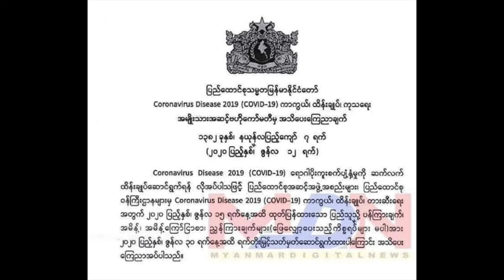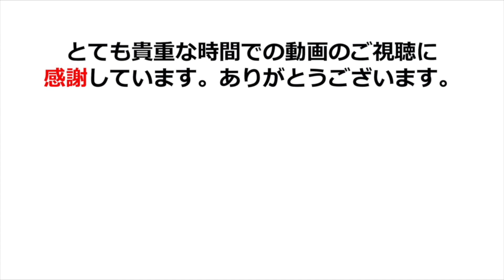【速報】ミャンマー、またもや出国制限解除が延期。6月30日まで空港利用制限が延期！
6月10日にミャンマーの空港制限が6月15日で解除されるか？と思われた動画をアップしましたが、6月12日（金）未明に、6月30日まで延期が決定したというニュースが出ましたので報告します。

ビジネスの問い合わせはこちら

武田雄己彦（たけだゆきひこ）
株式会社アストミルコープ / 代表取締役

１９６８年　大阪市生まれ。
大阪市立大学経済学部卒。1992年より株式会社リクルートにて中小企業の採用支援を展開。
採用難の不人気業種での即戦力採用や地方企業の技術職採用など、企業のニーズと求職者との適材適所のマッチングで評価を得る。少子高齢化の対策として、海外の優秀な人財と日本企業とのマッチングを支援するため2003年にアストミルコープを設立。これまで1,000名以上の海外人財の就労支援を行っている。
リゾートエリアでの外国人ホテル人財採用、地方の中小製造業の外国人技術者採用など、高齢化が進んでいるエリアで外国人を雇用することで地域活性化に寄与している。
2016年よりアジアはじめヨーロッパの親日国の教育機関と連携し、日本で働くことに対する知識やノウハウを提供し「企業」と「外国籍人財」の『双方』に幸せをもたらす採用を支援している。